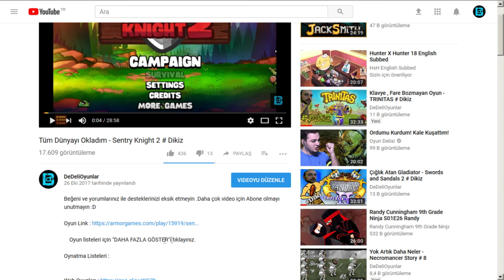BANA HASTANEDE NE YAPTILAR ?